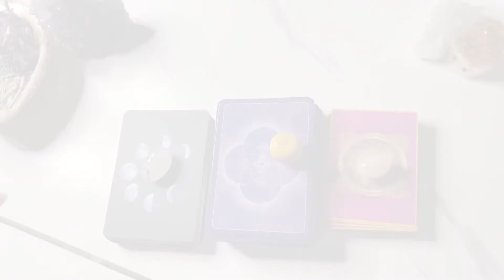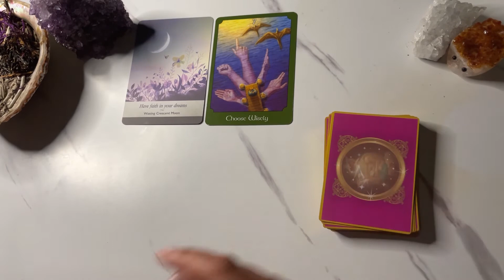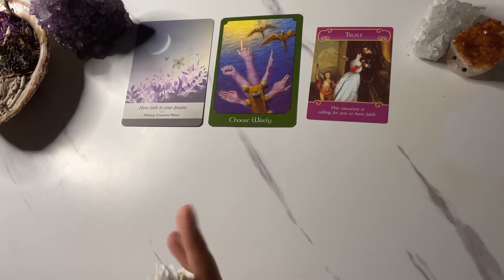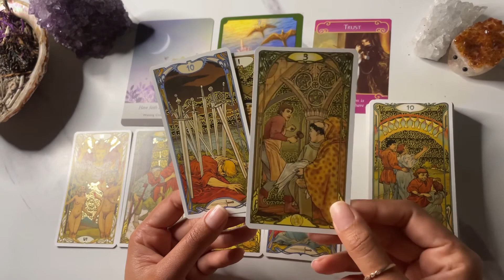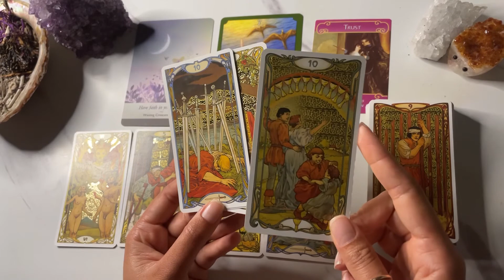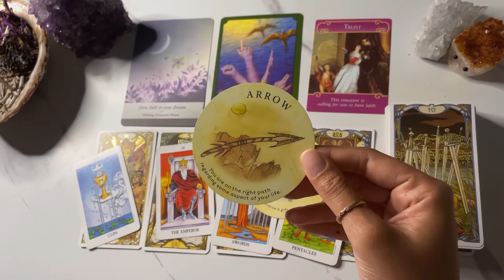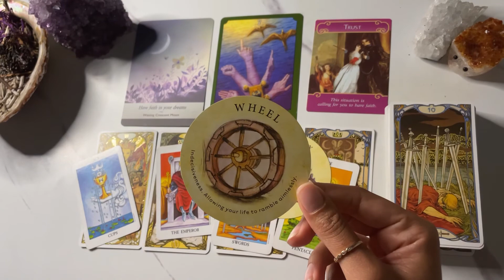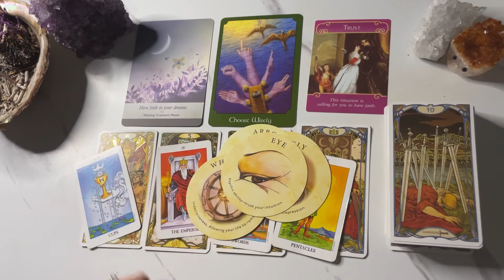Leo 😇 Health Is wealth! 🔥 💰Astrology & Tarot Reading| November 2021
HUGE thank you ❤️ to the following Patrons over on